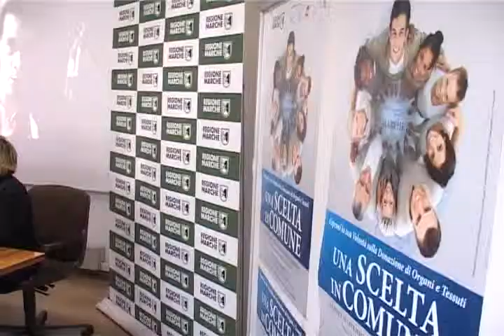Regione Marche. Donazione organi "Una scelta in Comune"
È ora possibile esprimere il proprio consenso sulla donazione degli organi al momento della richiesta o del rinnovo della propria carta di identità.
"Una scelta in Comune" è il nome del progetto, promosso dalla Regione Marche e da Federsanità -- Anci, partito in via sperimentale in nove comuni della regione.